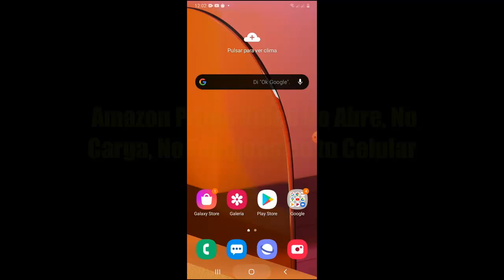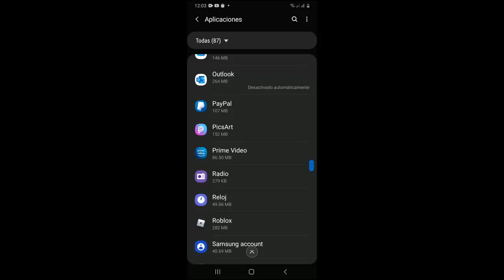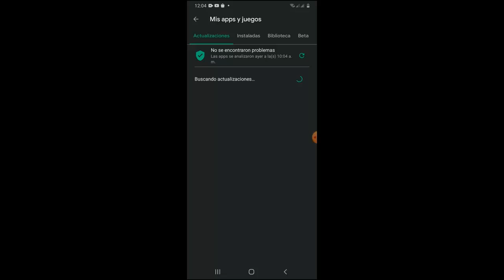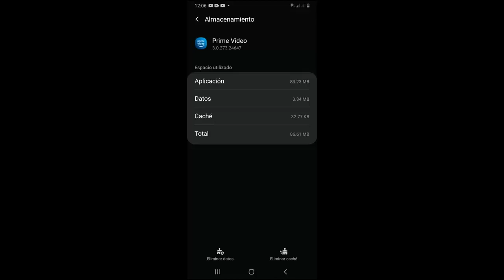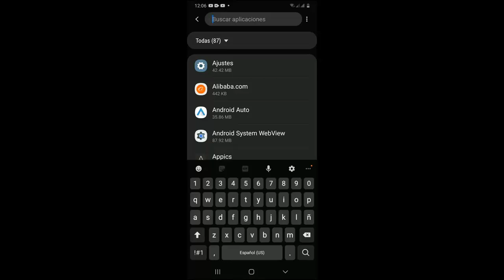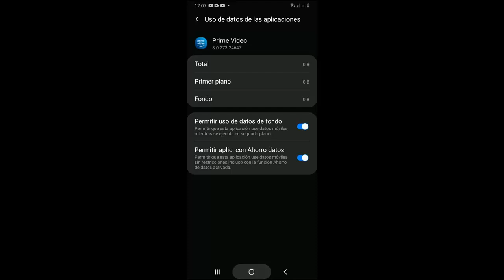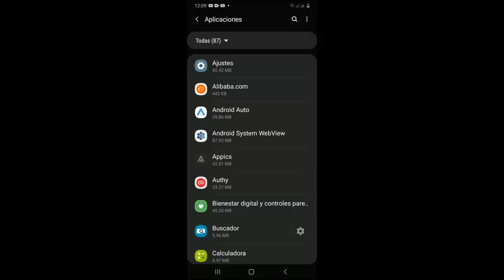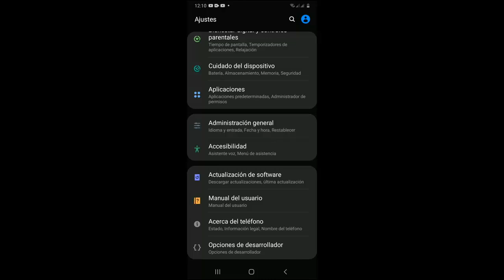Amazon Prime No Abre, No Carga, No Funciona en Mi Celular I Solución Errores Amazon Prime i 2025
Te enseñare a Como reparar Cualquier Error Amazon Prime Video en Tu Celular o cuando Amazon Prime No Funciona. No Abre o No Carga en Android para que ello te daré 9 Soluciones que cualquier persona puede realizar

Cambiar Correo de Zoom desde la Computadora